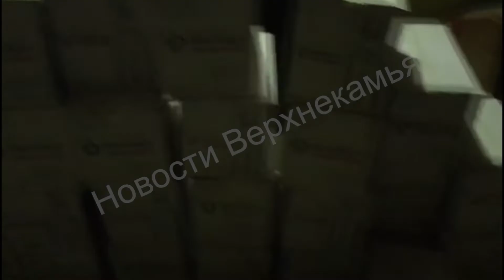Контрафактный алкоголь Александровск